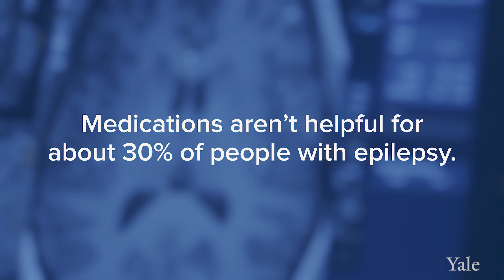Deep Brain Stimulation For Epilepsy - Yale Medicine Explains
Epilepsy is one of the most common neurological conditions, affecting up to 5 million Americans. People can be born with Epilepsy, or develop it at any point in life. It affects people of all backgrounds. And up to a third of Epilepsy patients aren’t able to control their seizures with medication. All seizures in Epilepsy are caused by abnormal electrical activity in the brain, but the parts of the brain affected, the type and severity of the seizures, can vary widely. “Epilepsy can range from people who, you’d never know they have seizures, to people who just drop,” says Eyiyemisi Damisah, MD, a neurosurgeon at Yale. While some patients may stare blankly for a few seconds during a seizure, for others with uncontrollable seizures, they could fall and convulse on the floor, making it difficult to do everyday things like driving, holding down a job, or participating in sports. “It is quite disruptive to one’s life,” Dr. Damisah says. For patients who haven’t found success in managing their seizures through medications, surgery is considered. “They’ll go to a neurosurgery workup to find out, can we identify where the seizures are coming from?” explains Franklin Brown, PhD, a neuropsychologist at Yale. He uses cognitive tests to help evaluate what part of the brain is being affected by the abnormal electrical activity. But only about 20 percent of these patients are candidates for resective surgery – in other words, removing areas of the brain where the seizures originate. “Sometimes there are seizures that come from locations where you can’t take part of the brain out, or they’re coming from multiple locations,” says Dr. Brown. Surgeons can’t remove affected areas of the brain if it could impact the patient’s language abilities or motor skills, for example. Deep Brain Stimulation is a newer type of surgery that allows surgeons to modulate electrical activity in the brain, rather than removing any of the brain tissue itself. “For those patients, Deep Brain Stimulation is critical,” explains Dr. Damisah. “Deep Brain Stimulation modulates the circuitry and helps control the seizures while sparing the critical areas of the brain.” The procedure, which is performed while the patient is asleep, involves placing electrodes in a central hub of the brain called the Thalamus. The electrical impulses are programmed and modulated via a small, battery-operated device similar to a pacemaker. The surgery is performed using intraoperative MRI guidance, which allows surgeons to see and navigate the brain in real time to ensure the correct placement of the electrodes within the Thalamus. DBS is used in conjunction with seizure medications, but patients may be able to decrease the dosage over time to lessen unpleasant side effects of the medication. Because Yale sees so many complex cases of Epilepsy, Dr. Brown describes it as an ideal place to go for treatment. DBS for Epilepsy has only been fully approved since 2018, but researchers at Yale continue to investigate to better understand the pathology and potential treatments for Epilepsy. “Yale has a very collaborative program, and this is also backed by intense scientific, basic and clinical research to actually push the field,” Dr. Damisah says.  “This is an exciting time in Epilepsy,” says Dr. Damisah. “Almost everyone who has medication refractory Epilepsy has a treatment option.”

0:00 Epilepsy
0:37 - Medication & surgery
1:24 Deep brain stimulation
2:22 Yale epilepsy program